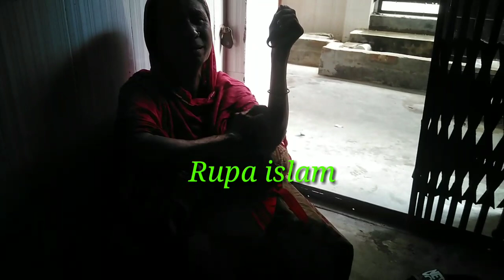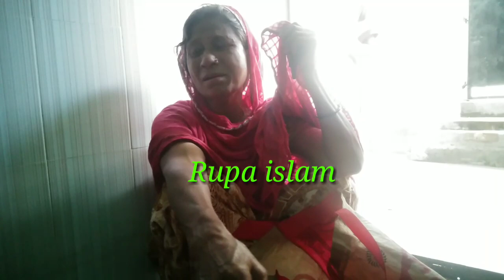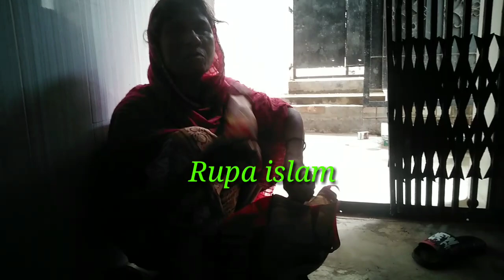অন্ধ মা বাবাকে ছেলে বের করে দিলো শুনুন মায়ের মুখে || Rupa islam